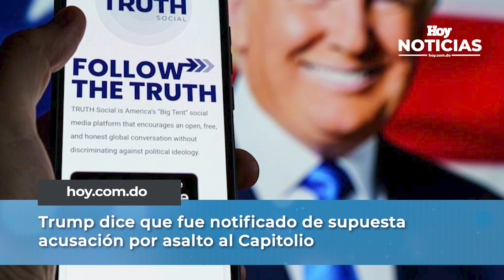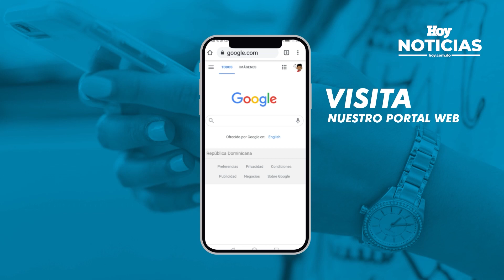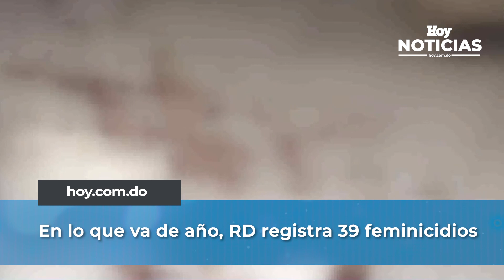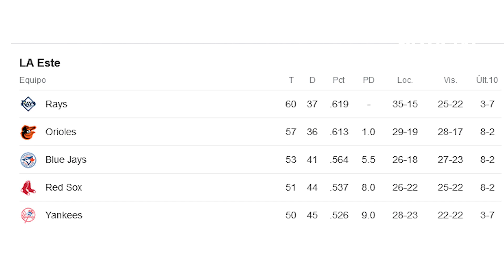HOY EN LA NOTICIAS, lo que necesitas saber de manera ágil, completa y moderna.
Noticias del país y el mundo, además, informaciones económica y reportajes . En Hoy en las noticias ofrecemos también, programas y videos sobre salud, medioambiente, economía o historia.